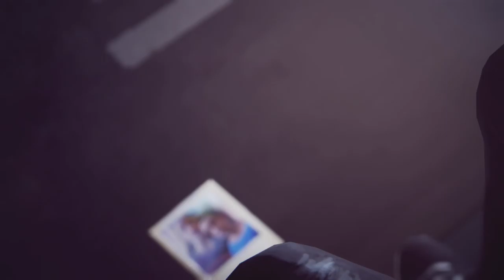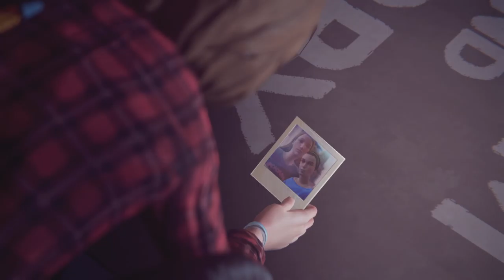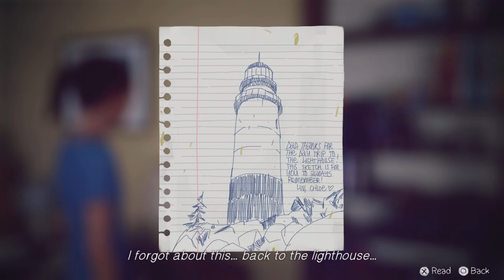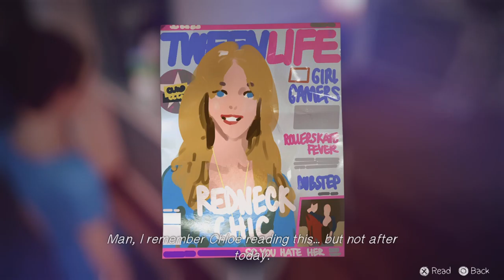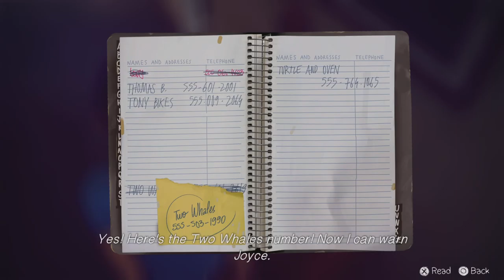Life Is Strange Episode 15 | Dark Room